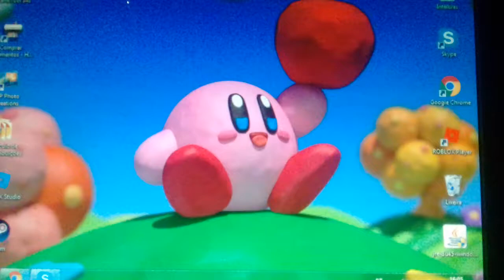MOSTRANO MINHA VOZ!!!111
EITA POURRRA